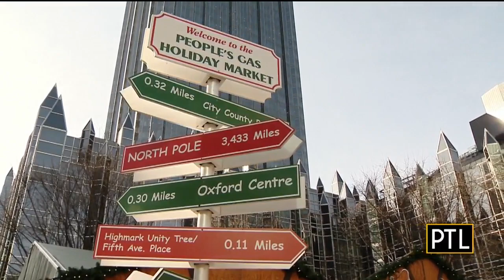Handmade Arcade Extends Holiday Shopping Season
The Handmade Arcade is taking over vendor booths in Market Square for the first time to offer holiday shopping experiences after Christmas